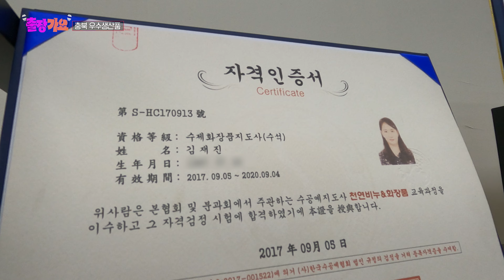[KBS출장가요] 충북 _추석선물 _신토불이 _KBS 230922 방송